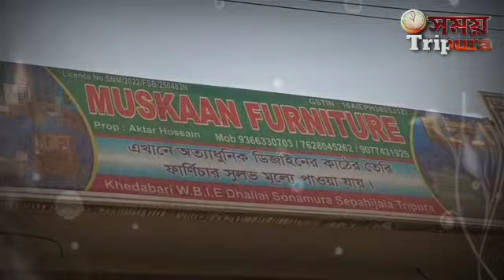ম্যারাথন দৌড়ে বিশ্ব রেকর্ড গড়ে গিনেস বুকে নাম তুললেন ভারতের গর্ব সুফিয়া সুফি খান